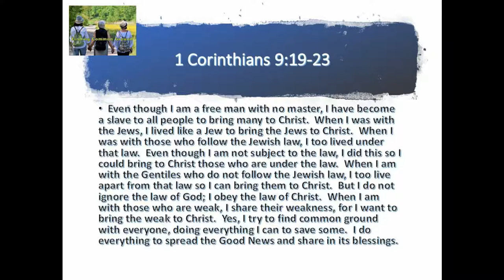9 24 19 Finding Common Ground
Had enough of the "pushy evangelist"?